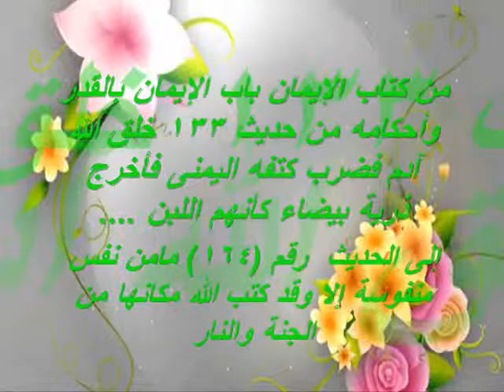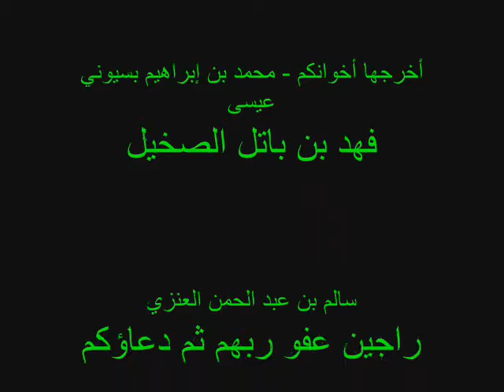السراج المنيرفي ترتيب أحاديث الجامع الصغير تعليق فضيلة الشيخ سامي بن صالح الواكد |الدرس الثالث عشر